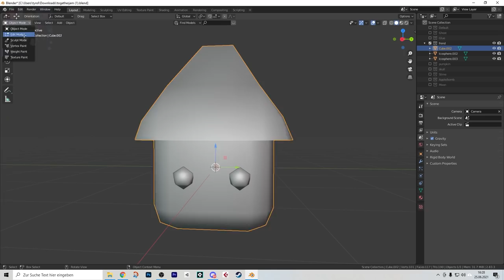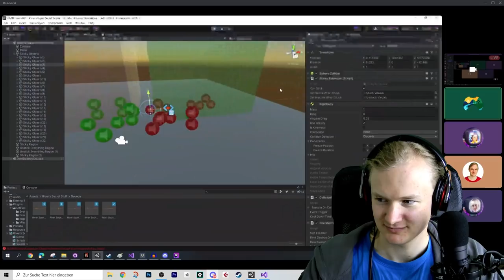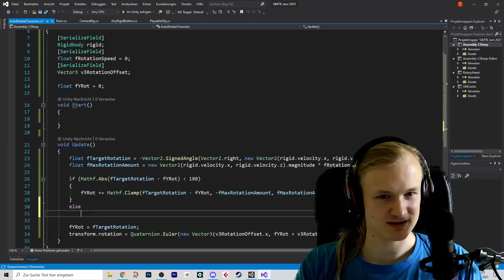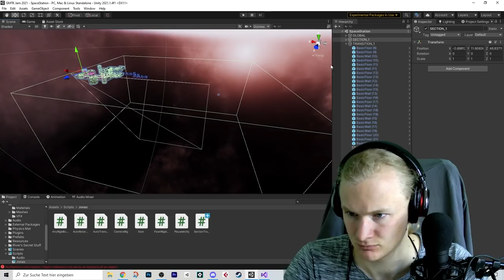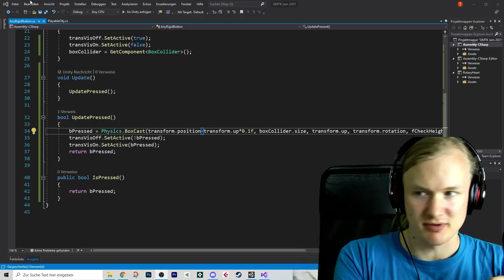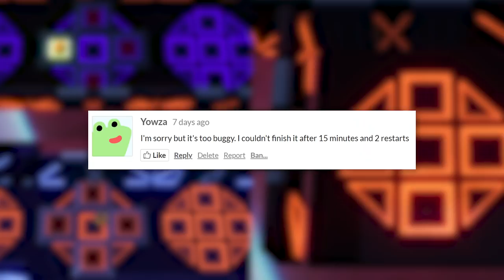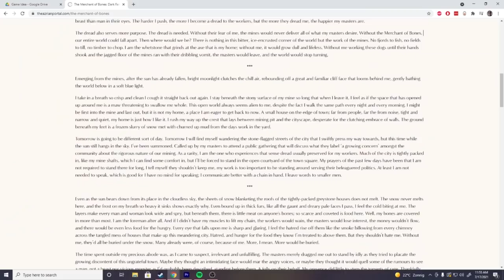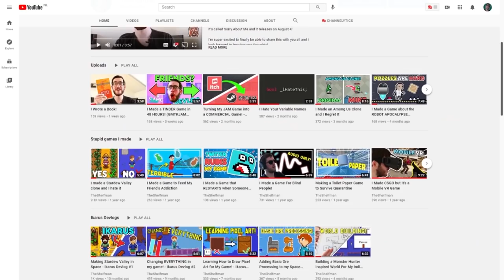Can We Combine 4 Games Into One? | Game Dev Challenge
A game dev challenge that turned out way more difficult than expected...

● TheShelfman's Novel

Assets:
● Bonicle put all models from Spooked in Space on Sketchfab, you can download and use them for free